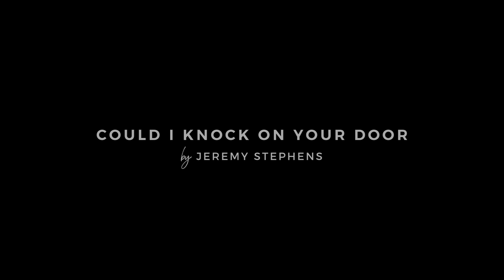Jeremy Stephens, "Could I Knock on Your Door" [OFFICIAL MUSIC VIDEO]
From the album HOW I HEAR IT, available now.

Song written by Cecil Hall & Jeremy Stephens (Dominion Valley Publishing, BMI)
Filmed & Directed by Warren Swann